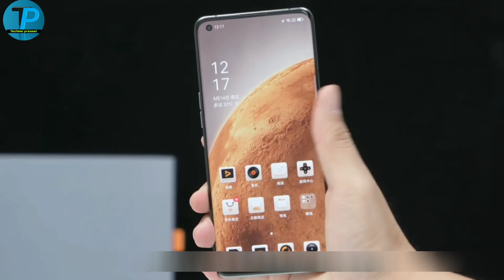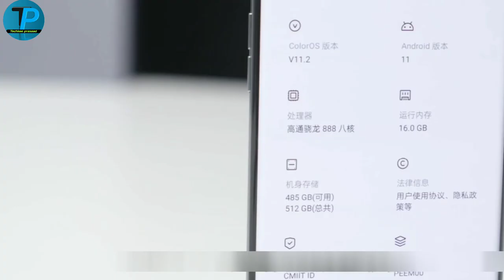oppo find x3 pro mars exploration edition Unboxing and first impression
Hello dosto aapka meri tube channel mein main aap dost prasaad toh doston aaj hum anboxing karne wale ek aise phone kijiye haal hi mein launch ho chuka hai jo march edition hai woh special mobile chaliye bataata hu is mobile ka naam hai oppo find x3 pro mars exploration edition Unboxing agar aapko anboxing pasand aati hai toh like share subscribe zarur karna aur pasand aaye toh comment bhi karna okay doston support and watch my full video